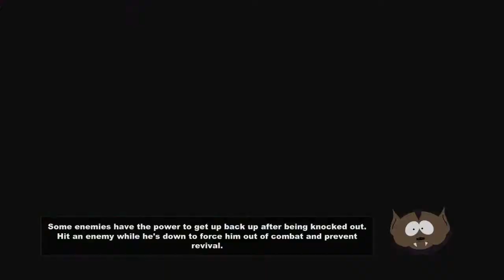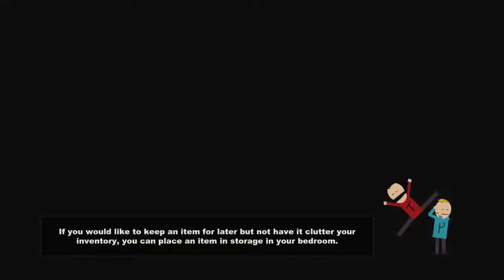South Park: The Stick of Truth Walkthrough w/ Pixelz Part 11 - ABDUCTED BY ALIENS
I hope you enjoyed! If so please don't forget to rate the video :D

Apply for a Partnership Here!

Music Used (outro)
Song Name: Better Off Alone (VIP Mix)